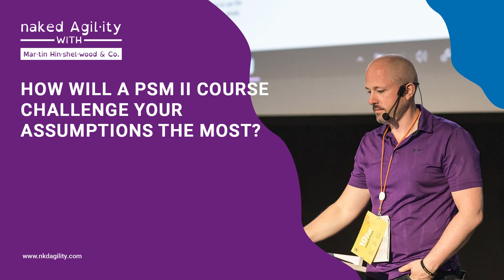How will a PSM II course challenge your assumptions the most?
The PSMII or advancedprofessionalscrummaster course, developed by scrumorg, has been designed to escalate the knowledge, skills, and capabilities of a scrummaster to a more advanced, professional level.

Often, that means building on the rock-solid foundation of the PSM or professionalscrummaster course, but for some it's a brand new experience with the world of professional scrum and challenges many of their assumptions about the accountability.

Martin Hinshelwood explains how the PSMII or Advanced Professional Scrum Master course will take you to the next level.